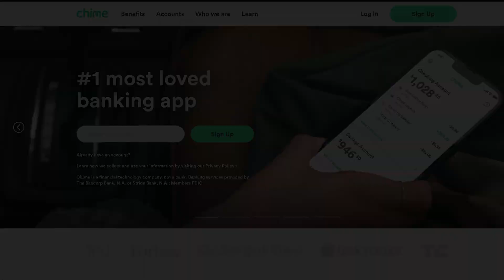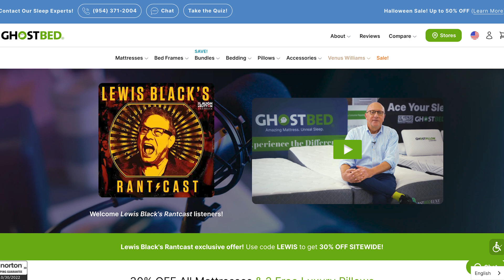Lewis Black's Rantcast #104 - Candy Corn Still Sucks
Lewis checks in this week from the pacific northwest as he had shows in Oregon and Washington. Our host wants to thank all of you for the outpouring of love and support after the passing of his mother, Jeannette.

As Lewis heads into the final leg of this year’s tour, he looks forward to some time off he has coming up. During his time off from the road, our host plans to do some fixer upper work around the house. Maybe he can even get his toilet working again! Lewis wants the rants from Eugene, Oregon to be used in this week’s episode, but his crackerjack technical staff says otherwise. Also, our host leaves us this week with a very important reminder (the same way he ends every live show)...take care of each other. It’s the most important thing we can do for one another.

The live rants come from shows at The Arlene Schnitzer Concert Hall in Portland, Oregon and McCaw Hall in Seattle, Washington.

Lewis’ Grammy-nominated special, "Thanks For Risking Your Life" is available now!